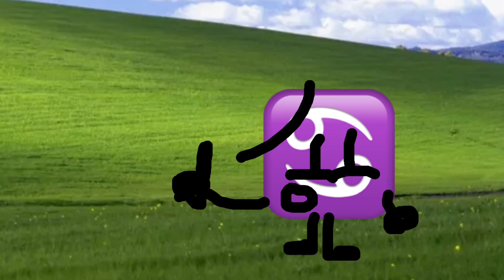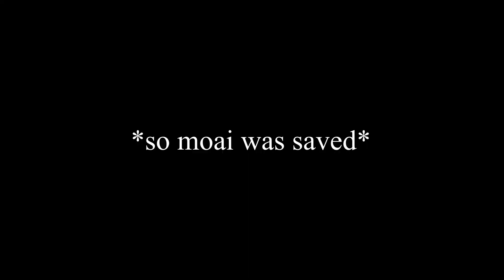TSO 6: Watch at your own risk